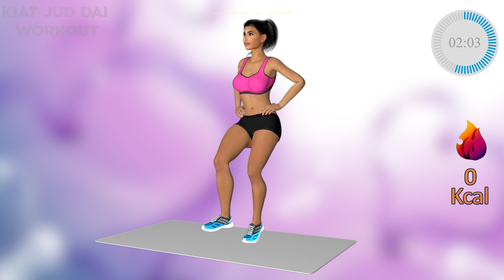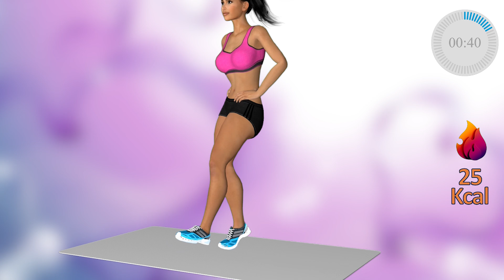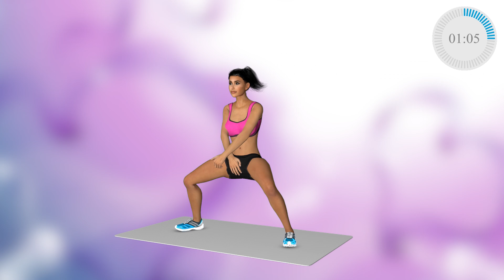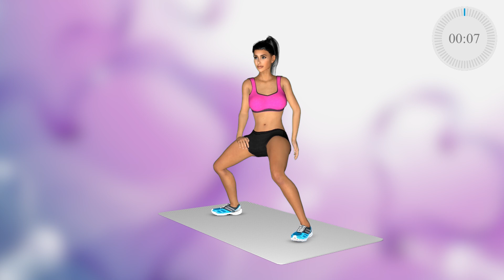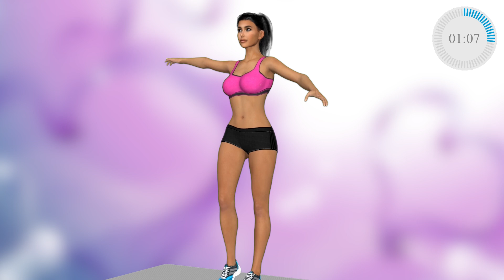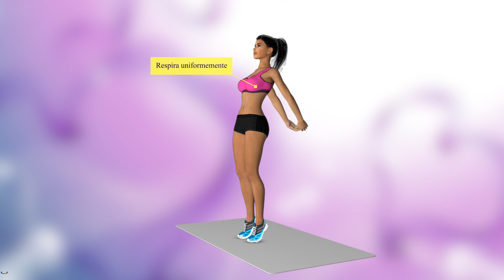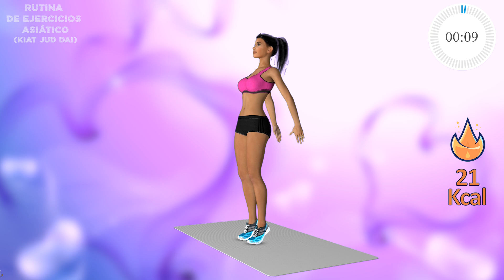HAZ ESTO Antes De Comer Para ADELGAZAR LAS PIERNAS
👉🏻 ¡Importante! Para mejores resultados, recomiendo hacer ejercicio en un cinturón similar